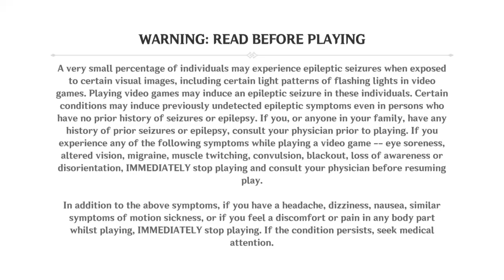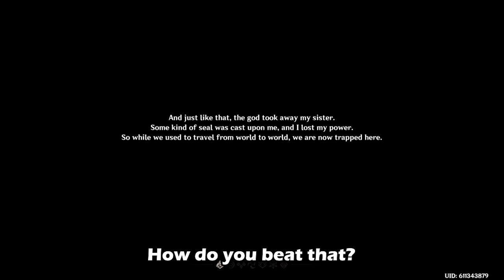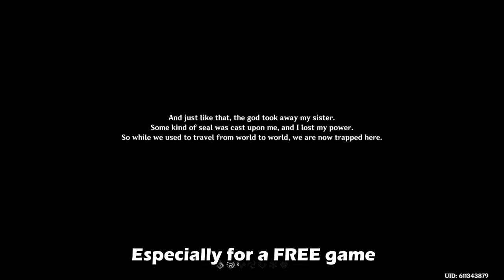Genshin Impact PS4 - This is the BEST FREE game I've ever played - SpacedOutSmartie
This is my first time playing Genshin Impact on the PS4!!!
The graphics on this game is better than I expected for a free game